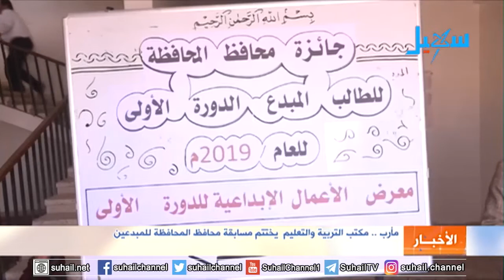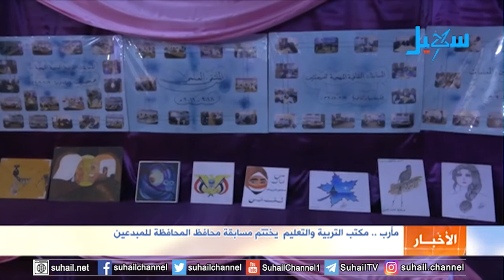مأرب .. مكتب التربية والتعليم يختتم مسابقة محافظ المحافظة للمبدعين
التردد الجديد للقناة على مدار النايلسات (11603 افقي H ) تقرير | خليل المليكي.